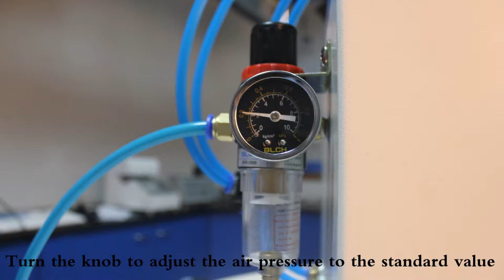Video of DRK113 Short Span Compression Tester